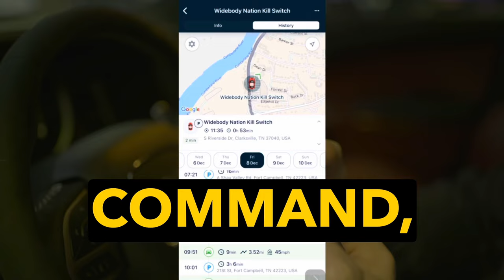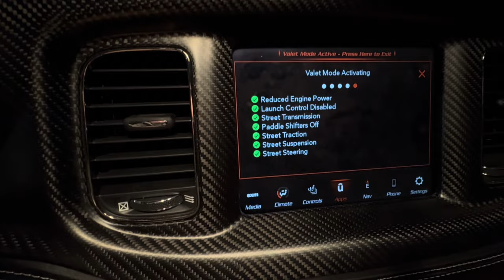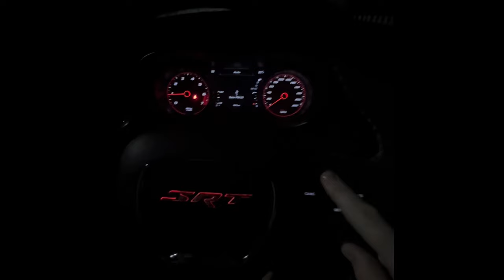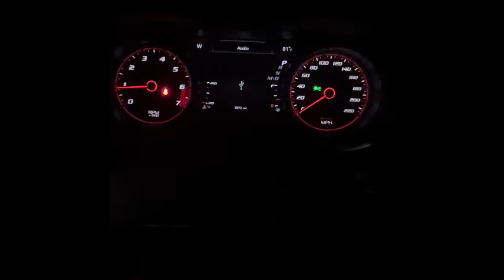7 Things To Prevent Your Car Being STOLEN at the Dealership - SRT Charger Challenger Camaro Mustang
Looking for the best deal and customer service on your next CDJR purchase? Franklin CDJR in Nashville TN has you covered! Ask for Nick, Randy, or Hudson in sales. They installed my Direct Connection Stage 2 kit with 885 HP!

AWE Track Exhaust
JLT Performance  V2 Air Intake
Destroyer1320 Theft Deterrent Systems
TrackHawk GPS KillSwitch
Zautomotive Tazer
Apple Air Tags
XPEL Window Tint and Graphics from Nomad of Nashville
Nitto Tires N555R2 315/35r20 rear

2023 DODGE DEMON 170
2023 DODGE CHALLENGER BLACK GHOST
2023 DODGE CHARGER KING DAYTONA
2023 DODGE CHARGER SWINGER
2023 DODGE CHALLENGER SWINGER
2023 DODGE CHARGER SUPER BEE
2023 DODGE CHALLENGER SHAKEDOWN
2023 Dodge DURANGO SRT HELLCAT
2023 Dodge Charger SCAT PACK WideBody
2023 Dodge Challenger SRT Hellcat Redeye
2023 RAM TRX
2022 Dodge Charger SCAT PACK WideBody
2022 Dodge Challenger SRT Hellcat Redeye
2022 RAM TRX
2021 Dodge DURANGO SRT HELLCAT
2021 Dodge Charger SCAT PACK WideBody
2021 Dodge Challenger SRT Hellcat Redeye
2021 RAM 1500 REBEL
2020 Dodge Charger SCAT PACK WideBody
2020 Dodge Challenger SRT Hellcat Redeye
2020 RAM 1500 REBEL
JAILBREAK

$2740 x 365 days = $1,000,100 per year